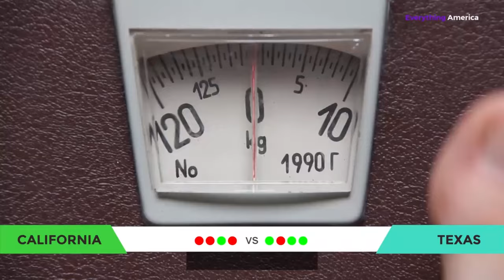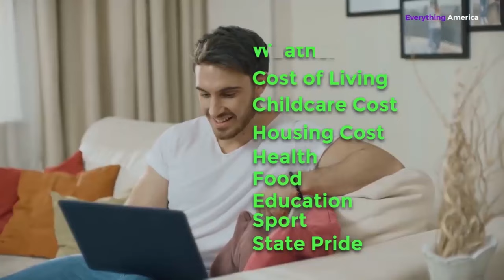California vs Texas - Which Is Better for Living?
Texas versus California - Which is Better for Living?